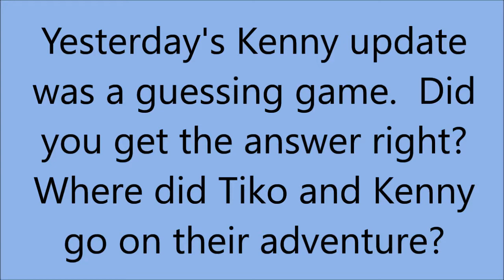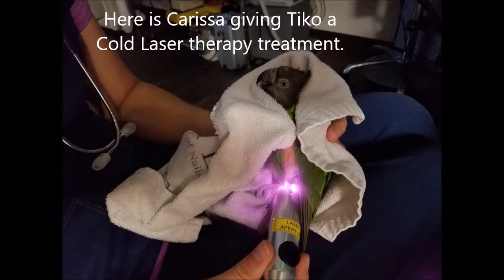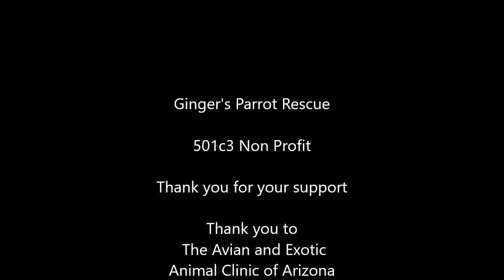Tiko Senegal Parrot Cold Laser Therapy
Full description is in the video audio